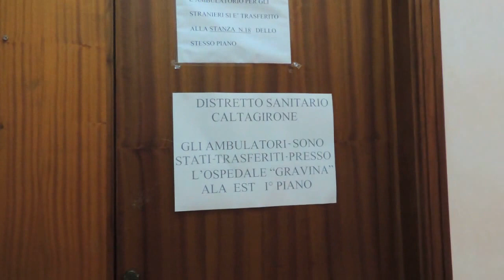I locali del poliambulatorio per le visite specialistiche sito in piazza Marconi a Caltagirone vuoti. Le stanze chiuse. Le attività trasferite all'ospedale "Gravina".